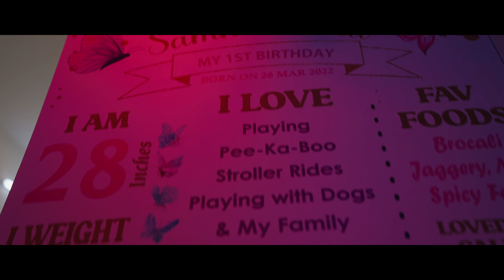Samtha Sri 1st Birthday Highlights